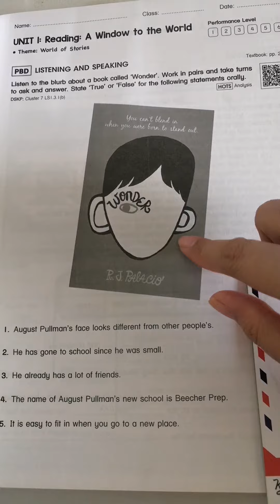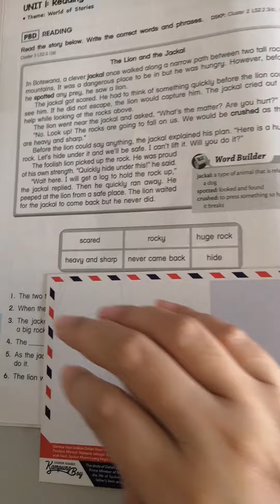PdPR Task 2 Y6 28 1 2021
Details about Task 2 with Workbook as the reference.